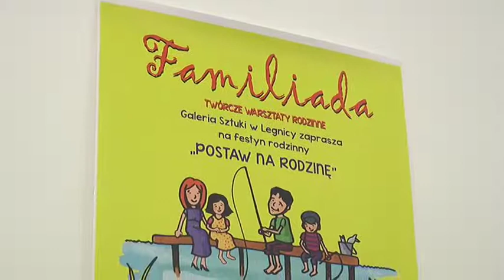LEGNICA. Postaw na rodzinę.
„Familiada" w Galerii Sztuki zakończyła legnicką edycję ogólnopolskiej kampanii „Postaw na Rodzinę". Bezpłatna impreza dla dzieci, ich rodziców i opiekunów przyciągnęła tłumy chętnych. Prorodzinną kampanię, zorganizowano w ramach Gminnego Programu Profilaktyki i Rozwiązywania Problemów Alkoholowych oraz Przeciwdziałania Narkomanii. Kampania ogólnopolska, do której włączyła się Legnica miała za zadanie pokazać, że promowanie rodzinnych wartości to najlepsza profilaktyka. Koordynatorem projektu był Urząd Miasta Legnicy.